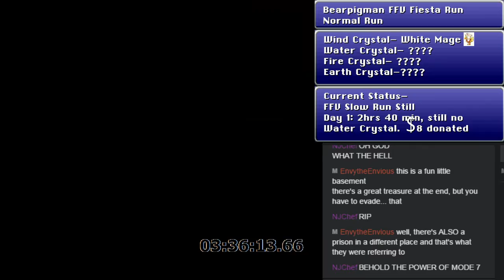FFV Fiesta Day 2 (Part 1)